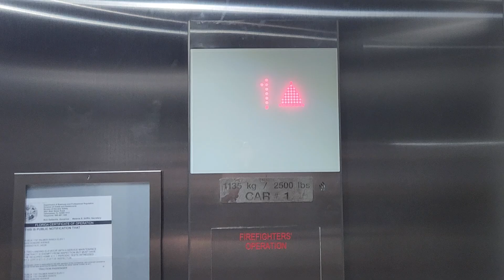Talking Schindler 3300 MRL Traction Elevator - Publix Palmer Ranch - Sarasota FL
(8/20/24) Never knew 3300s could come with a voice now.

Microphone: Built-In